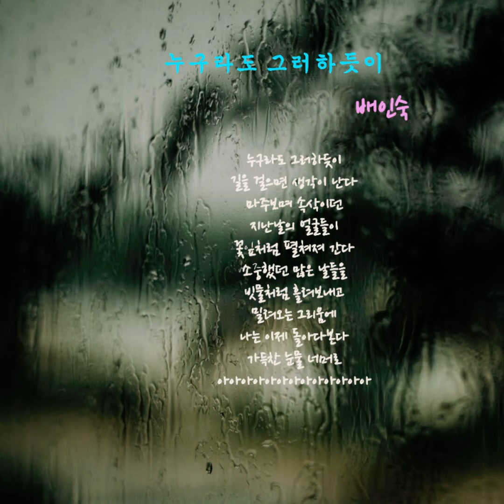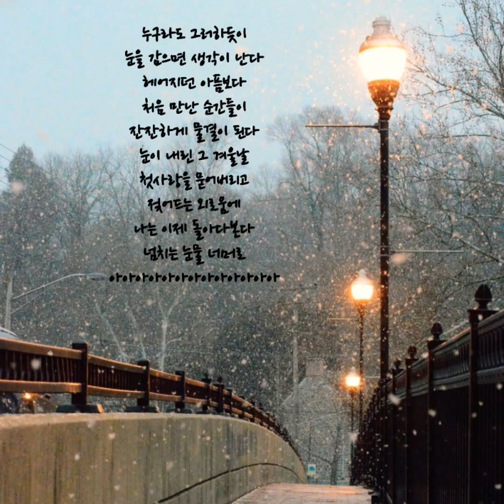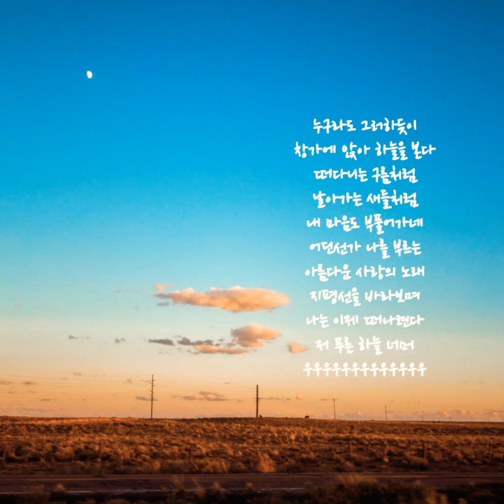누구라도 그러하듯이 - 배인숙(1979)|Lyrics 🌹💞🙏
샹송가수 Alain Barriere(알랭 바리에르)의 Un Poete(엉 뽀에뜨: 시인)라는 샹송을 1979년 배인숙 본인이
번안한 곡.